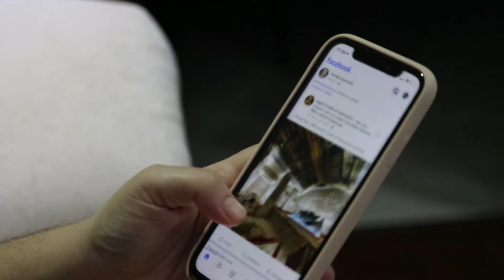Shocking Age Gap Between Anant Ambani And Radhika Merchant, Anant Ambani & Radhika Merchant Age Diff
/ sakurahertz

 / sakurahertz

 / sakurahertz